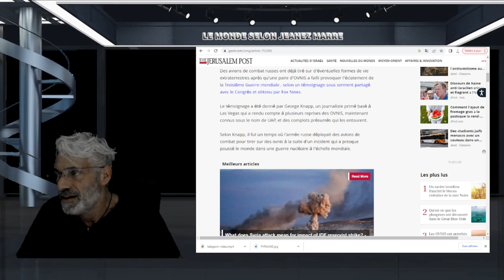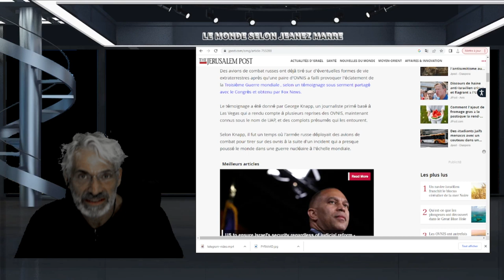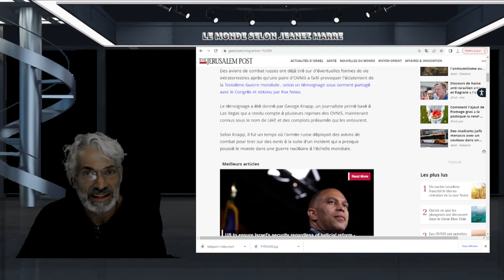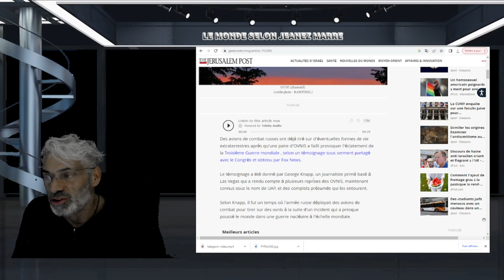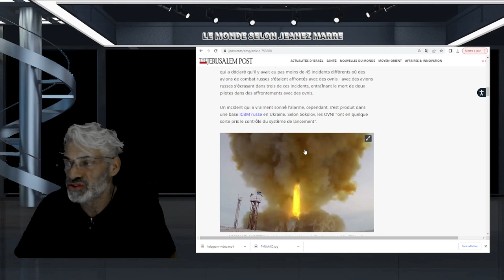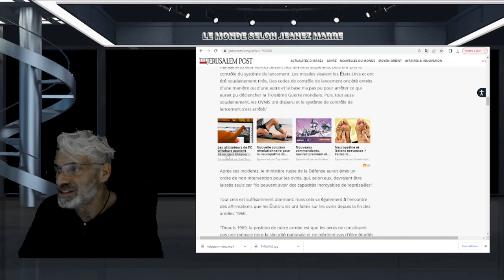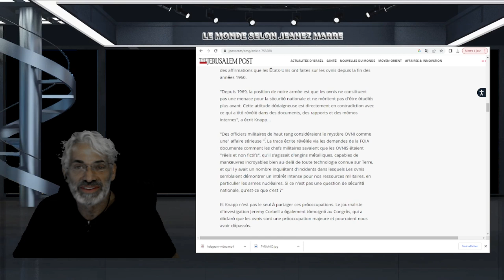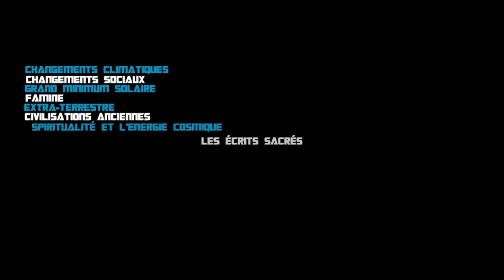Les extraterrestres ont failli provoquer la destruction de la Terre par la Troisième Guerre mondiale